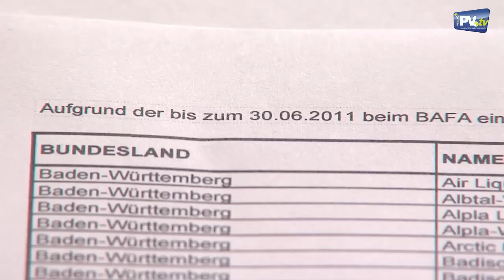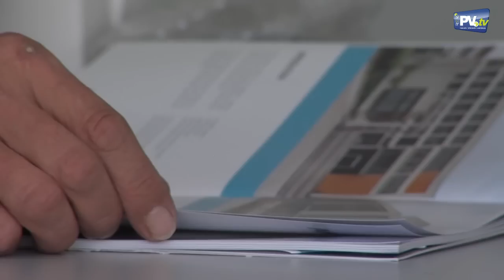RERi PV.tv - The Week // 07. September 2012 ENG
The main topics of this edition are:
1. Exemption from EEG surcharge for solar companies
2. Reactions to EU investigation against cheap imports from China

This weeks short news are:
1. US: Democrats call for extension of Renewables
2. Siliken to close factory in Mexico
3. Suntech and S.A.G Solarstrom colaborate
4. California Legislature limits fees for rooftop PV
5. US: Vermont closes Small-Scale Renewables
6. TSMC Solar builds new PV-modules
7. Baker Renewables installs PV-system at Jail
8. Spanish company to build PV-plant in Australia

RENIXX